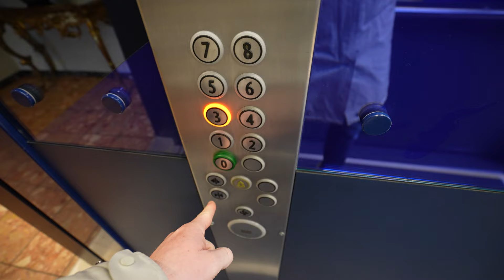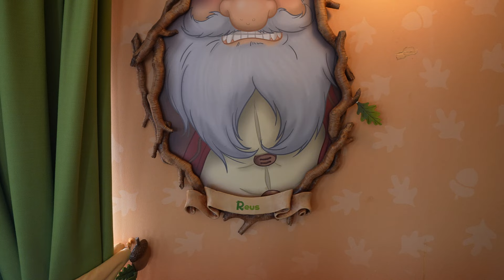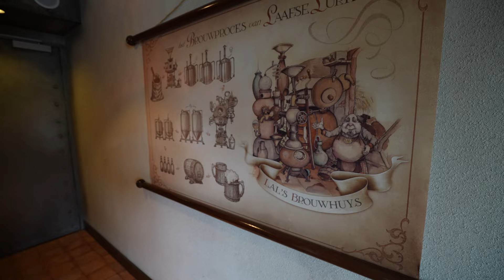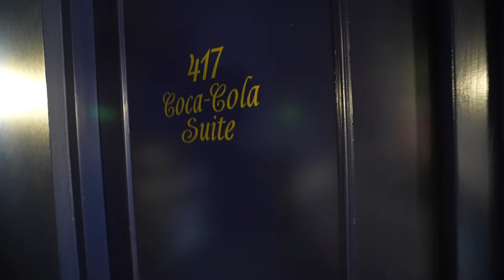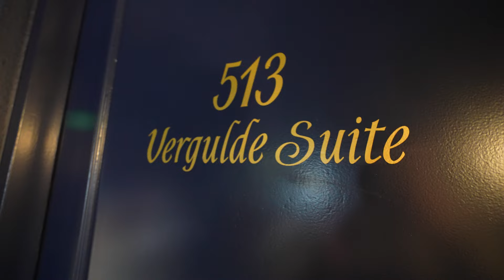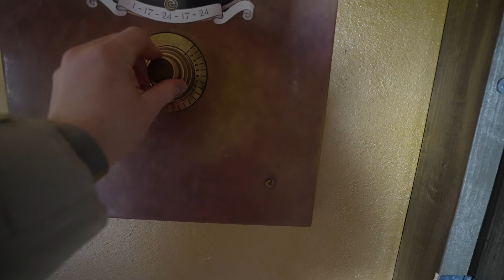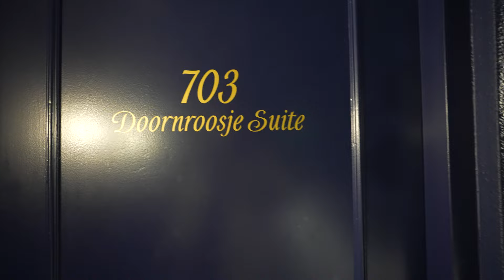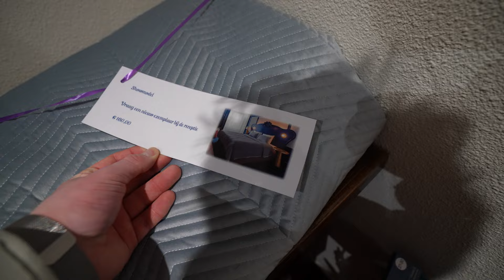SUPER GAVE KAMERS IN HET EFTELING HOTEL! 😍 | Bart Baan